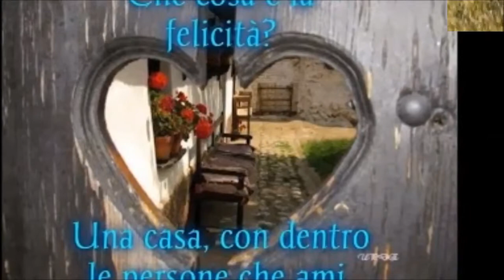SAMBA PA TI-pippo fazio